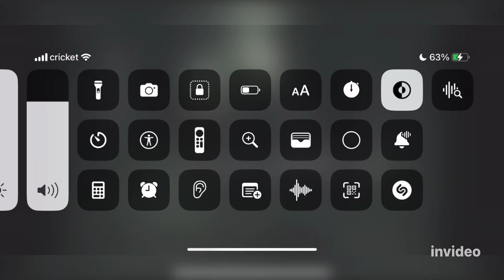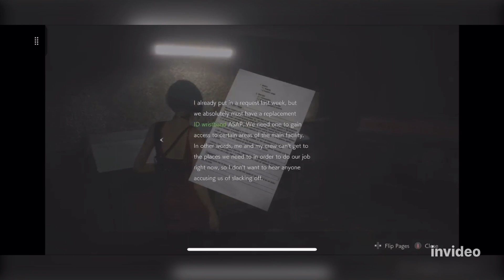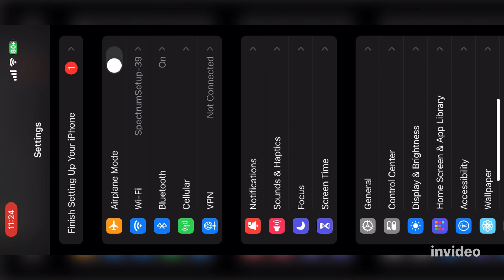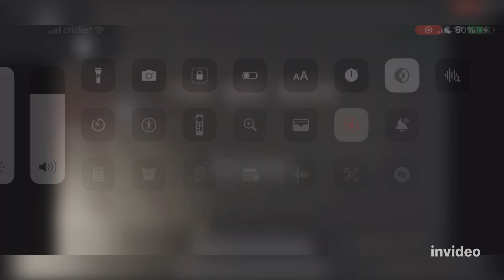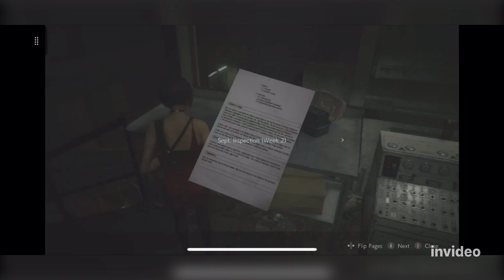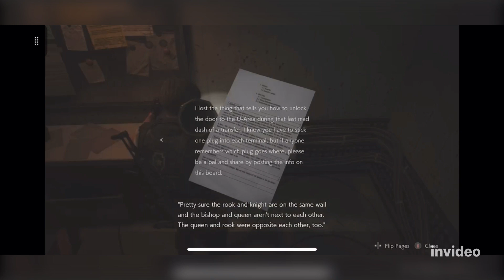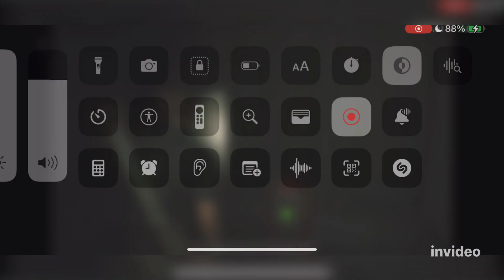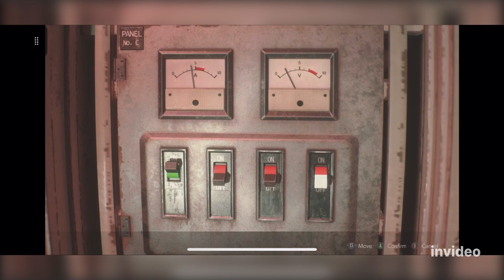Man if MR X couldn’t show up any later!